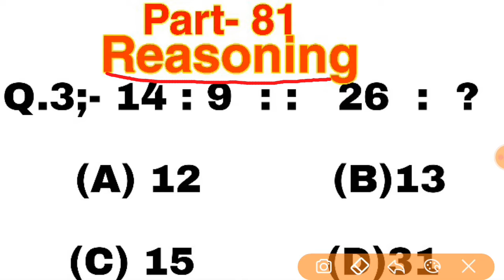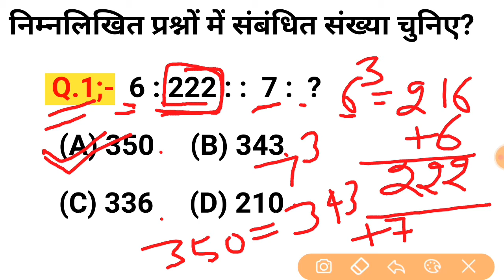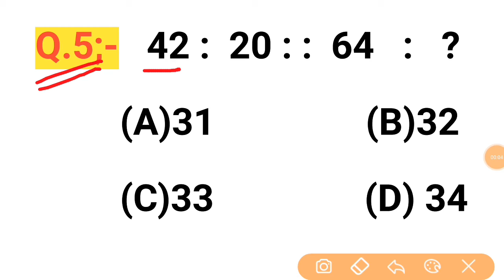Reasoning Short tricks part-81| Reasoning trick in hindi for- NTPC, SSC CGL, CHSL, & all exams 2020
Reasoning Short trick part all reasoning trick| hindi for- NTPC, SSC CGL, CHSL, & all exams 2020
1.reasoning tricks
2.reasoning short tricks
3.reasoning trick
4.missing number
5.missing number reasoning